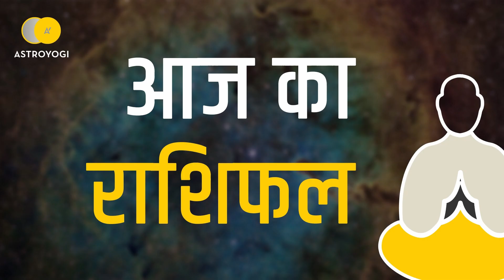Aaj Ka Rashifal Tula Rashi, 18 January 2019 - आज का राशिफल तुला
क्या कुछ होने वाला है आज आपकी लाइफ में? कैसा रहेगा आज आपका दिन ( 18 जनवरी 2019 )? तुला राशि वाले जानने के लिये देखें अपना आज का राशिफल (aaj ka rashifal)।